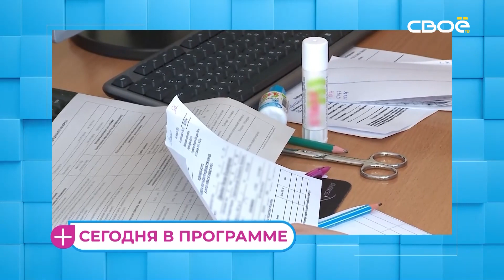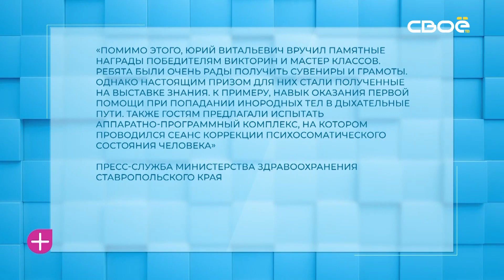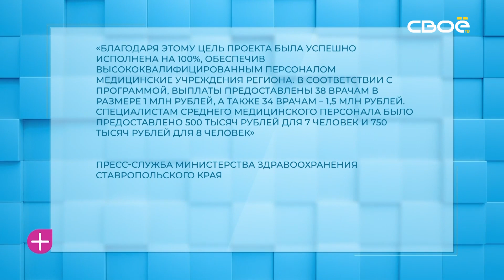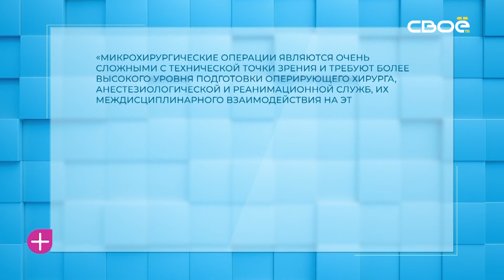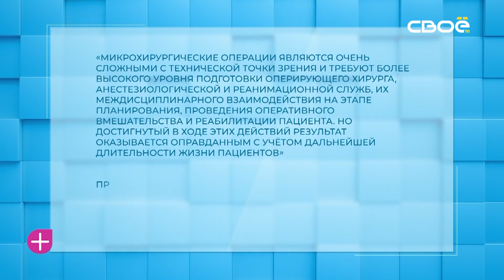За здоровье. Диспансеризация. Гость студии — Елена Ерхова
Что такое диспансеризация? Как долго времени занимает диспансеризация? Что вообще входит в диспансеризацию? Углублённая диспансеризация что включает в себя? Нужно ли заранее записываться? Зачем нужны профосмотры? И как часто нужно их проходить?